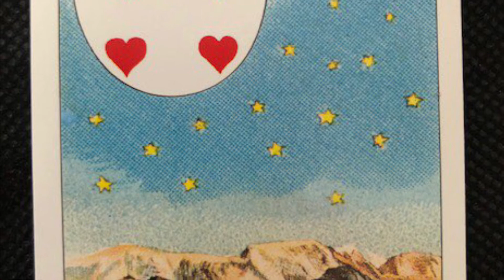Schorpioen Lenormand week kaart 8-14 maart 2021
Marie-Anne Adélaïde Lenormand.
Geboren te Alençon, 27 mei 1772 gestorven in Parijs, 23 juni 1843.
Zij stond beter bekend als Mlle Lenormand en was een beroemd Frans helderziende en kaartlegster, die onder meer het huwelijk, de kroning, maar ook de val van Napoleon Bonaparte voorspelde.
Waarzegkaarten, toekomst voorspellende kaartleggingen.
De methode van het kruis.
De methode van het kruis van het lot.
De methode van veraf / dichtbij.

Persoonskaart voor:
Man: kaart 28 de Heer
Vrouw: kaart 29 de Dame
Kind: kaart 13 het Kind